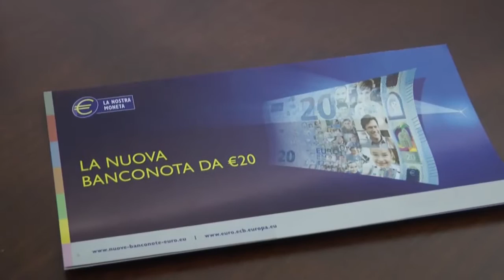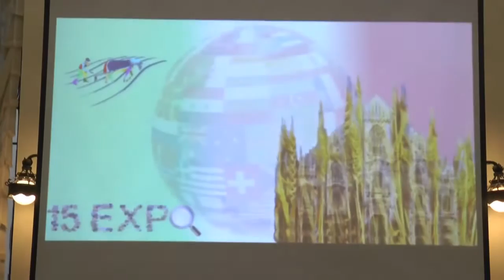cz prefettura presentazione della nuova banconota dalla banca d'italia